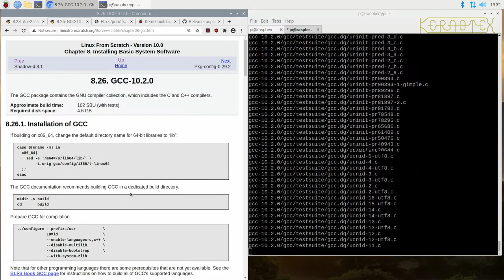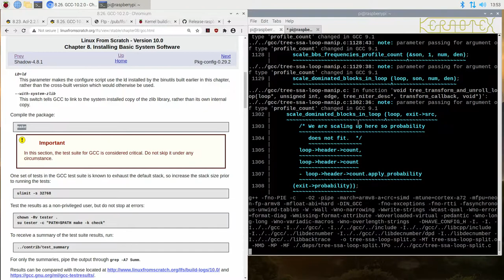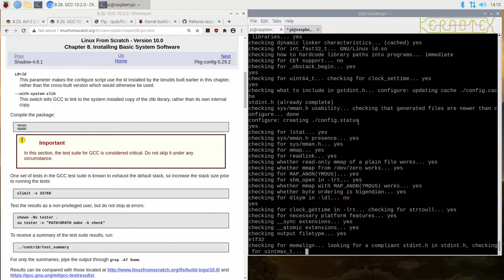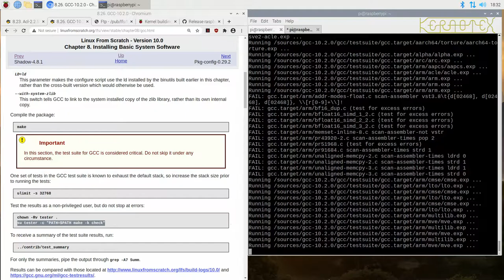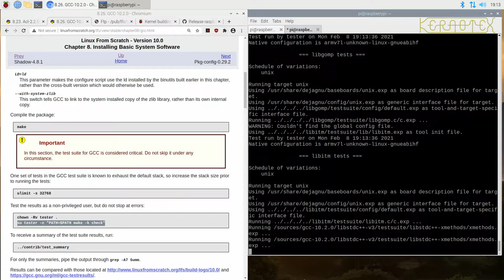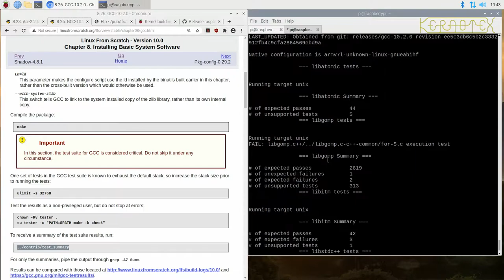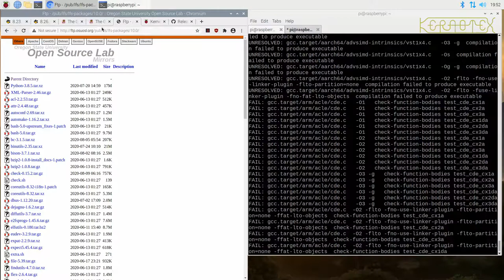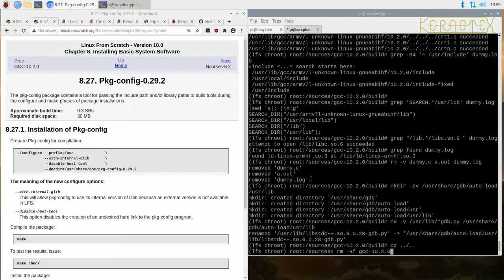LFS 10.0 on RPI400. 11: Chapter 8.26 (GCC) Installing Basic System Software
This series of videos demonstrates how to install Linux From Scratch 10.0 on a Raspberry Pi 400.

GCC is built and tested.

Please see Playlist for additional notes about the build.